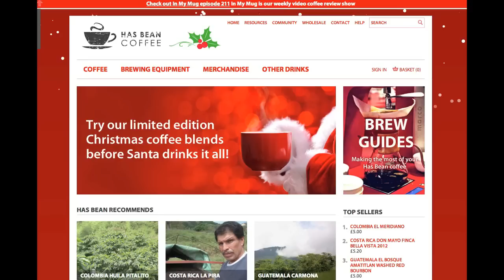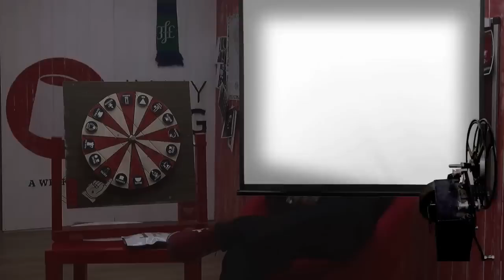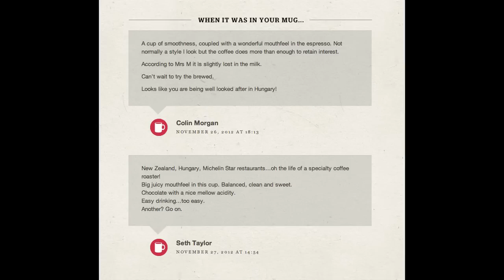In My Mug Episode 212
Episode 212 on Monday the 3rd of December 2012 Brazil Fazenda Cachoeira da Grama Bourbon Pulped Natural